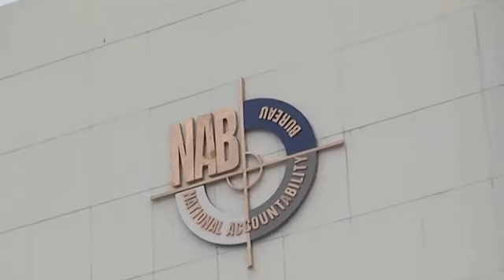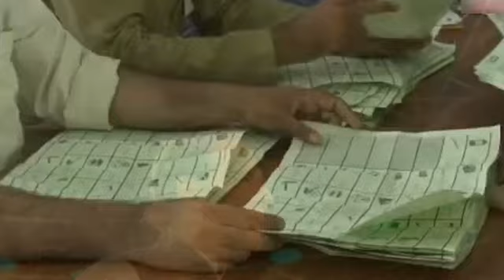90% Of Army Will Vote For PTI | Imran Khan Message for Colonel Sahib | Election Plan, Nawaz Sharif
90% Of Army Will Vote For PTI | Imran Khan Message for Colonel Sahib | Election Plan, Nawaz Sharif